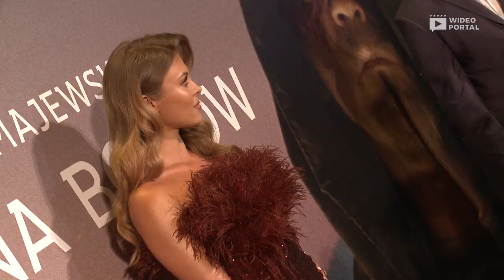Antek Królikowski i Joanna Opozda z czułością pozują na ściance | Wideoportal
Antek Królikowski i jego nowa partnerka, aktorka Joanna Opozda, pojawili się na premierze filmu "Dolina bogów". Po raz pierwszy od rozpoczęcia pandemii pozowali na ściance dla gwiazd. Joanna prezentowała jako pierwsza, zaś Antek czekał z boku, czule przyglądając się swojej pięknej dziewczynie. Dopiero po chwili dołączył, aby zapozować razem z nią.

TOP 10